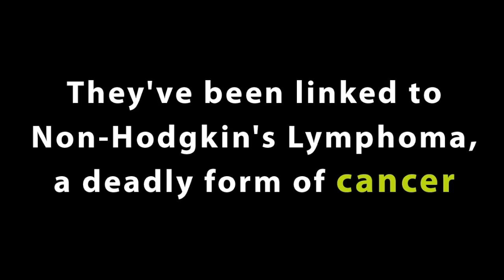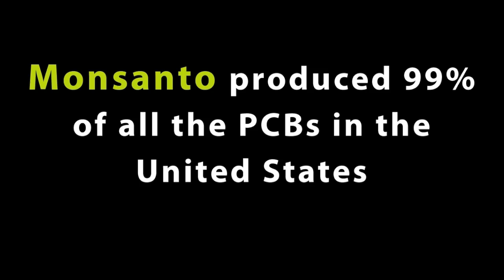PCBs and Cancer - A Love Story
The Non-Hodgkin's Project raises awareness about the link between polychlorinated biphenyls (PCBs) and Non-Hodgkin's Lymphoma, a form of cancer that kills 20,000 people every year. Monsanto, the controversial biotechnology company, manufactured PCBs for nearly 50 years.